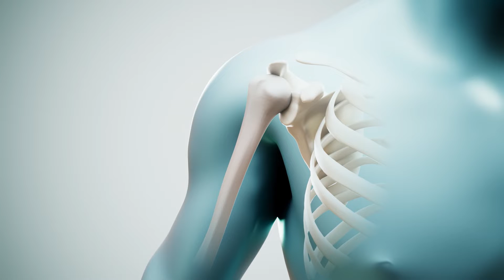Longhorn Brain and Spine - Osteopenia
Osteopenia refers to a condition in which the patient develops lower bone mineral density (BMD) than normal compared to others of similar age (Zhou, Liu, Qin, & Liu, 2020). Usually, a person of 35 years old has a peak bone mineral density level. Bone mineral density indicates the mass and strength of the bone. This process helps to measure the amount of minerals present in the bone. Physicians can estimate the chances of breaking a bone by measuring bone mineral density.
People with osteopenia usually have lower levels of bone mineral density and have a higher risk of breaking a bone. Osteopenia itself won’t show any signs or symptoms but increases the chances of developing osteoporosis. Osteoporosis refers to another clinical condition that weakens the bone and makes it easier to break. This condition develops slowly over many years and leads to fractures. Studies show that every 3 seconds an osteoporotic fracture occurs among patients. (Zhou et al., 2020).
Osteopenia usually develops as the inside of your bones lose calcium, mostly after 50 years of age (Ramin et al., 2018). Some actions taken earlier in life can easily prevent osteopenia. Physicians recommend adopting the proper diet and exercise to keep the bones strong. Peoples with stronger bones have less chance to develop osteopenia in older age. Due to lower estrogen levels, women can quickly develop osteopenia after menopause. Adoption of some healthy measures to prevent osteopenia eventually reduces the risk of developing osteoporosis.